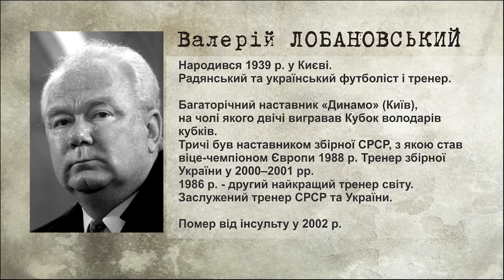Проект Наші спортивні Герої Хто такий Валерій Лобановський ролик № 6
Запис ТРК "ВЕЖА"